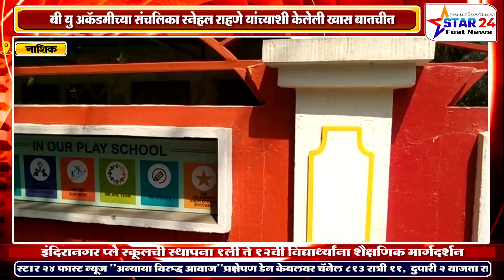बी यु अकॅडमीच्या संचलिका स्नेहल राहणे यांच्याशी केलेली खास बातचीत